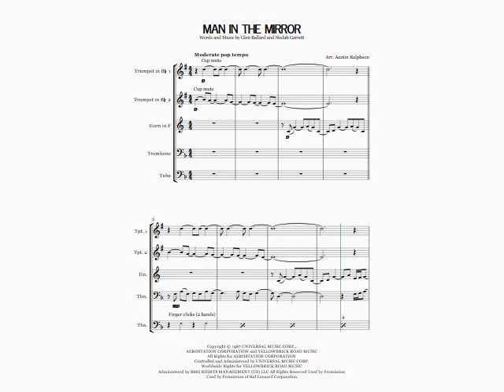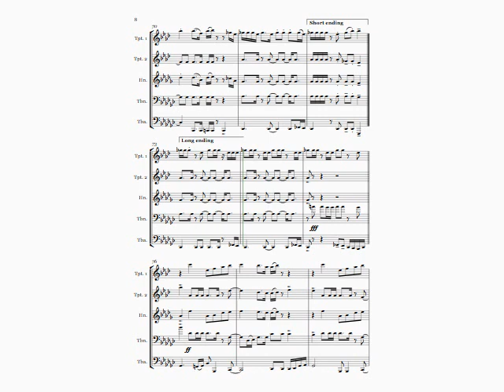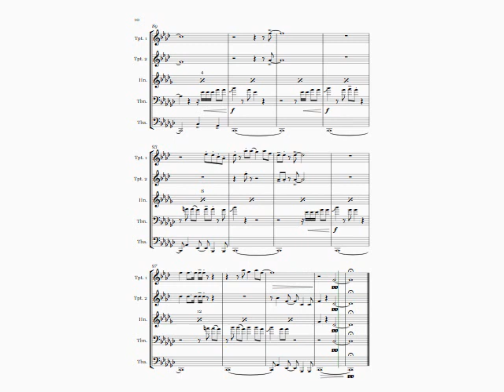Man In The Mirror (Michael Jackson cover) - brass quintet